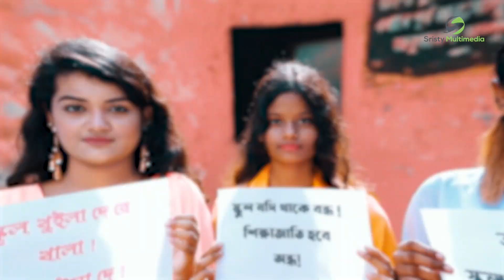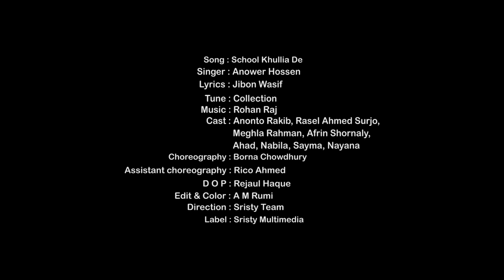School Khuilla De | স্কুল খুইল্যা দে | Anower Hossen | New Bangla Parody Song 2021 | Dance Video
Here Sristy Multimedia Presenting New Bangla Parody Song 2021 "School Khuilla De/ স্কুল খুইল্যা দে" By Sheikh Rasel, Lyrics Jibon Wasif & Tune Collection, Music By Rohan Raj. Hope Our All Music Lovers Love This Bangla Song 2021.

গানটি শুধু মাত্র বিনোদনের জন্য।

Produced By - Amirul Islam (Nayan Babu)

Song : School Khuila De
Singer : Anower Hossen
Lyrics : Jibon Wasif
Tune : Collection
Cast : Anonto Rakib, Rasel Ahmed Surjo, Meghla Rahman, Afrin Shornaly
Choreography : Borna Chowdhury
Assistant choreography : Rico Ahmed
D O P : Rejaul Hok
Edit  : A M Rumi
Color : Sahed Vfx
Driction : Sristy Team
Label : Sristy Multimedia